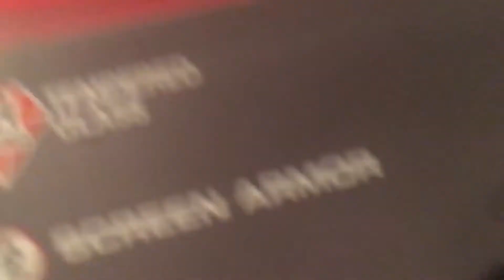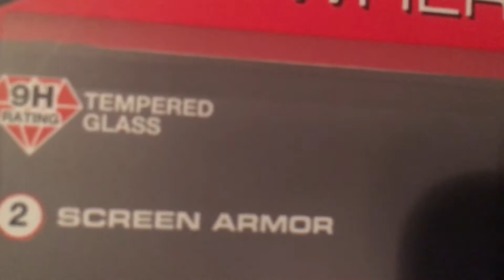Selling candy at school Week 12 Day 1&2 - Sorry for the late upload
Sorry my guys for not uploading I've been having too much fun and procrastinating but I'm back